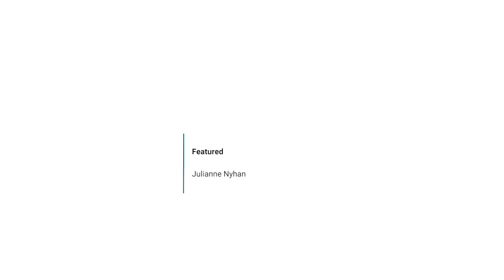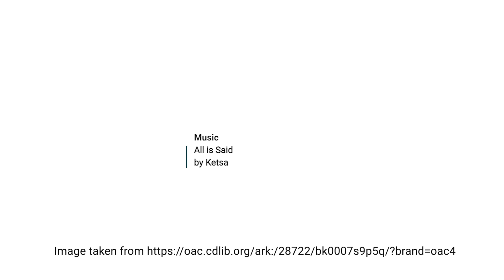Digital Humanities- An Origin Story Part I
Professor Julianne Nyhan introduces one of the most prevalent Origin Stories of the Digital Humanities; Father Busa and his creation of the Index Thomisticus. It is the first part of a two-part video on what is considered to be the founding story of the field of Digital Humanities, and how recent research challenges our understanding of Busa's legacy, our own thinking, and our work and collaborations.

This is part of the course 'Storytelling for Digital Narratives & Blended Spaces' available on dariahTeach an open educational resource for teaching and learning content in Digital Humanities. The course 'Storytelling for Digital Narratives & Blended Spaces' has been funded by Creative Europe - Media as part of the project 'Ignite: Design Thinking and Making in the Arts & Sciences'